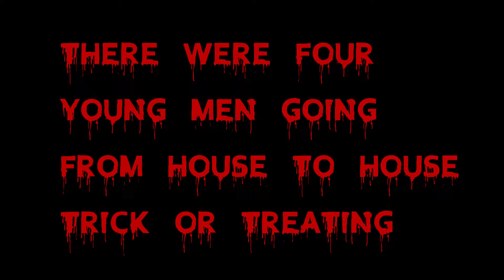Joe Dames | XclusiV Crew | Rick Ross ft Skrillex - Purple Lamborghini